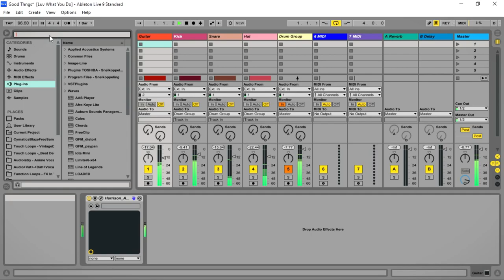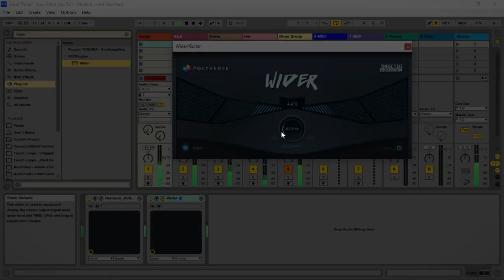Wider 2 - FREE Stereo Imager VST/Plugin by Polyverse Music